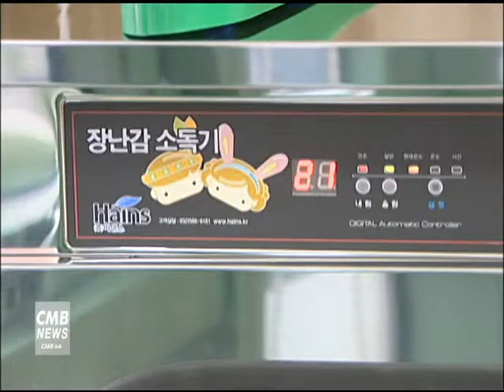[서울뉴스] 동대문구육아종합지원센터, '영유아 발달이해 부모교육' 운영